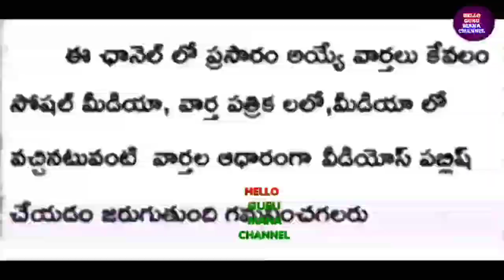GOOD NEWS TO EMPLOYEES DA/IR INCREASE ఉద్యోగ పెన్షనర్లకి భారీ తీపికబురు/అసెంబ్లీలో కీలక ప్రకటన